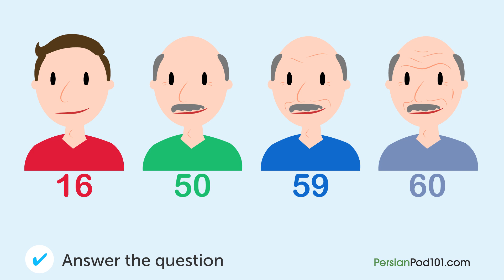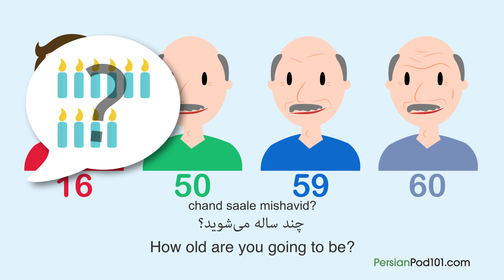Persian Listening Practice - Talking About your Age in Persian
Want to learn to speak even more Persian the fast, fun and easy way? Then sign up for your free lifetime account right now,

Save 20% on FULL Access to PersianPod101 with your YOUTUBE coupon for All subscriptions